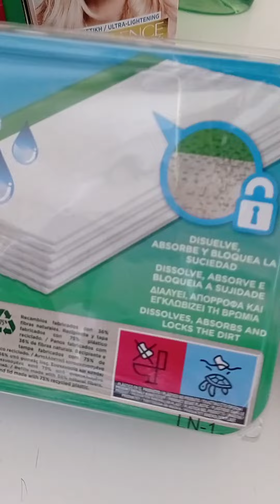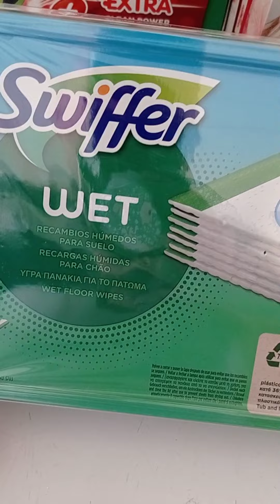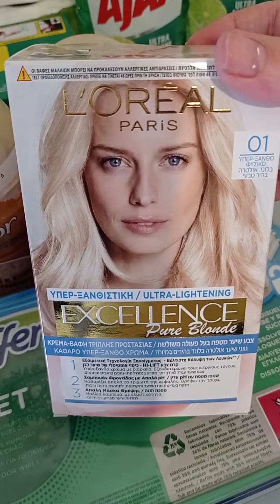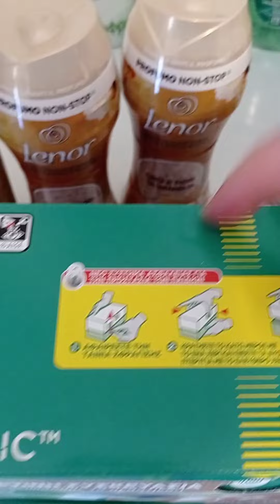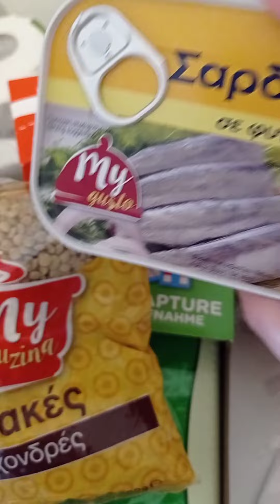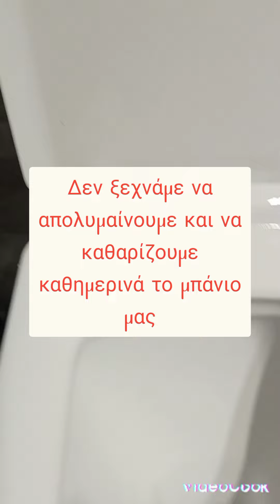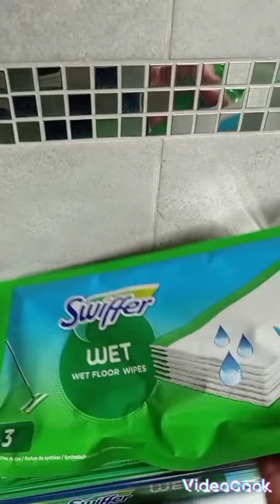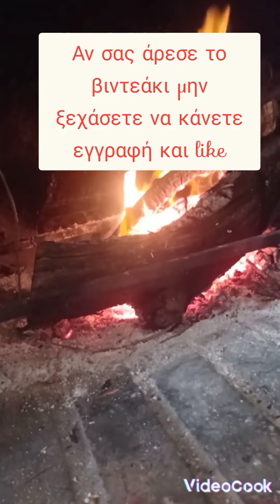σε 10 λεπτά θα κάνετε το μπάνιο σας να λάμπει clean with me#haul καθαριστικών#xrisa's perfect home